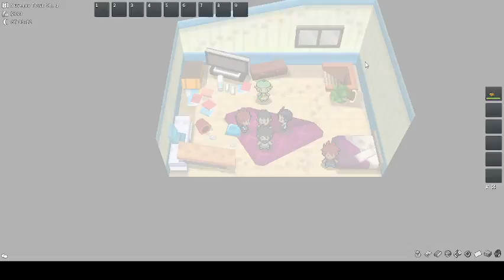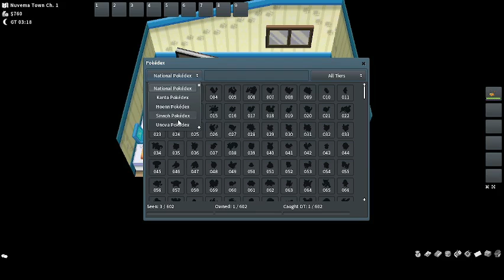Pokemmo Ep 1 a fanmade pokemon mmo